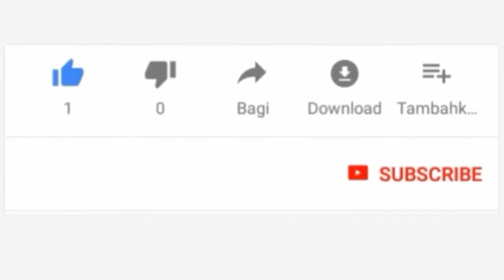CP AWADHI AFUNGUKA KWA MSISITIZO KWA WOTE WANAOKWENDA NIGERIA KWAAJILI YA MAFUNZO.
LIVE#JaiOnlineTv

1.Kusaidia wagonjwa na watu wasojiweza.
2.kuchangia damu.

Ali Dawud | علي داوود

Don't Forget

Produced by Sweven Records
Performed by Ali Dawud
Composed by Ari Ozan
Edited by Elvooss | Sweven Records
Footages by Pexels

- Collection of Islamic Background Vocals (Without Music)